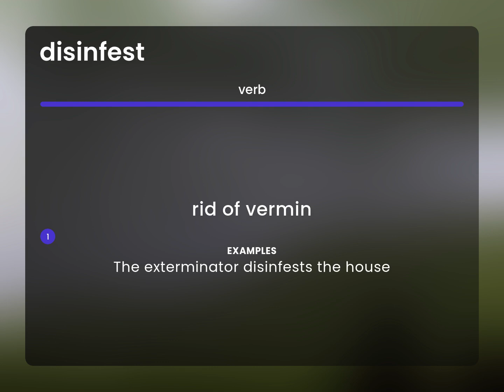Disinfest • what is DISINFEST definition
Definition of DISINFEST

Susan Miller (2023, May 5.) Disinfest in the dictionary